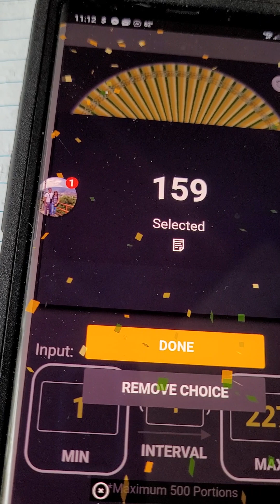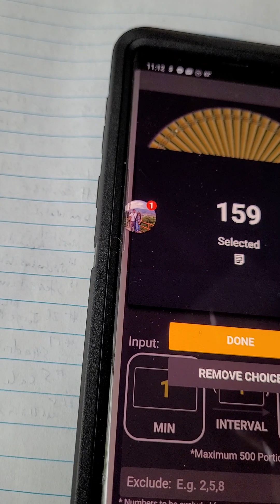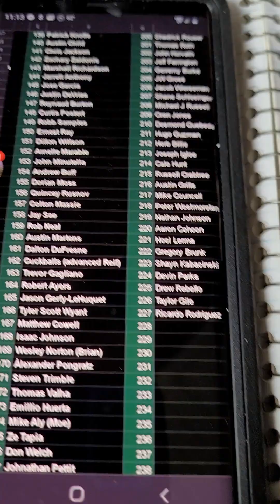Bassheads on a LOW BUDGET piggy bank giveaway x2